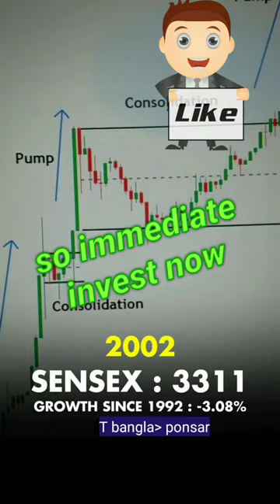Best invest opportunities, t bangla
investment opportunities,
investment opportunities in thailand,
investing in opportunity zones,
businessopportunities opportunity,
investor,chest,
investing in securities,
accredited investors,
angel investors,
investing,impact investing,
guide to investing,